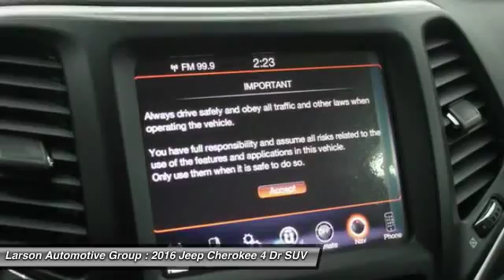2016 Jeep Cherokee Puyallup WA 268483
2016 Jeep Cherokee

2001 N. Meridian

*LARSON &#34;HOOK UP&#34; PRICE INCLUDES: LARSON DISCOUNT AND APPLICABLE REBATES. Due to frequently changing market programs, final rebate dispensation and qualification to be determined at time of sale.  Additional rebates and/or restrictions may apply. $500 - West 2016 Bonus Cash WECGA. Exp. 04/04, $2,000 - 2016 WE Retail Consumer Cash 70CG1. Exp. 04/04